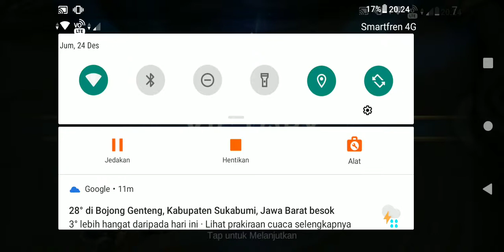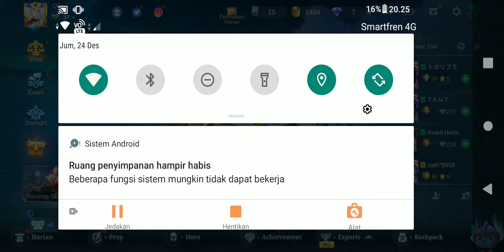savage with aamon 🥵🥵🥵🥵